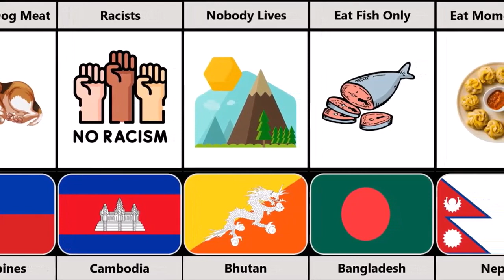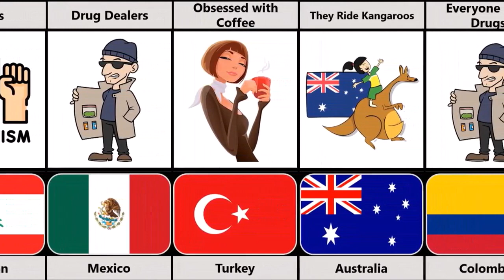Bad Stereotypes About Different Countries Part 1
In this video, we made a list of Bad Stereotypes About Different Countries Part 1